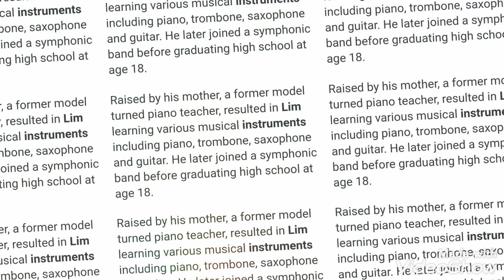KIM CHIU, MAY REQUEST KAY XIAN LIM??!